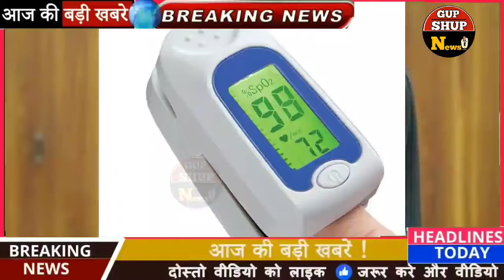दिल्ली में कोरोना को लेकर बोले केजरीवाल दिल्ली में काबू में है हालत चिंता करने की कोई जरूरत नहीं